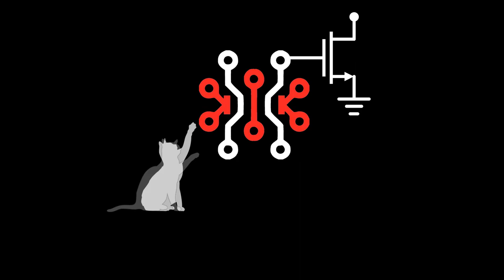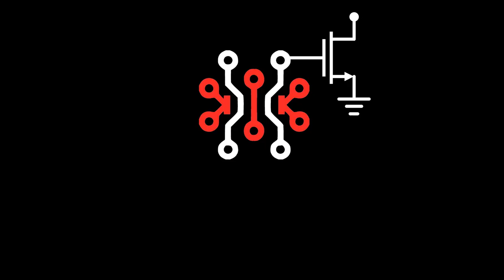TNP #22 - Zeiss Axioskop 2 MOT LED Retrofit Revisited & Bright/Dark Field, Polarization Microscopy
In this episode Shahriar returns to the microscope LED upgrade challenge. The highest light density LED is used as a point source to improve Kohler illumination. Both transmission & reflected light sources are upgraded while maintaining the control purely through the microscope controls. The LED used can be found here:

Several images are also presented using bright field, dark field as well as polarization manipulation.